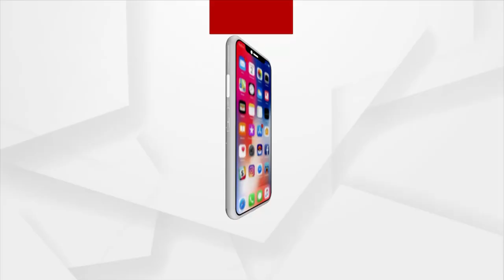ପ୍ରଧାନମନ୍ତ୍ରୀ Narendra Modi ଦେଇଥିବା 551 PSA Oxygen Plant ଯଥେଷ୍ଟ ହେବକି?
ଶୁଣନ୍ତୁ ଏ ନେଇ କଣ କହୁଛନ୍ତି ଡକ୍ଟର ସଂଜୀବ ମିଶ୍ର